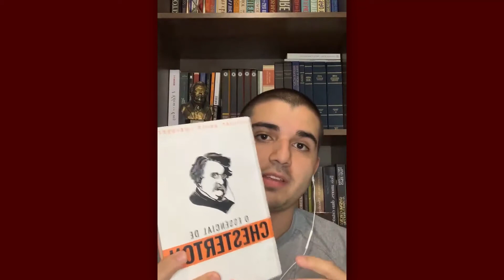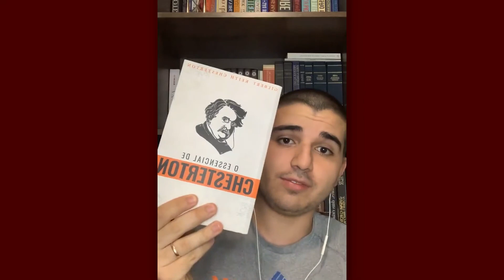#22 A Grama é Verde — A Jovem Idéia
Análise do capítulo 20 da obra “O Essencial de Chesterton”, tratando sobre a arte de aprender a pensar.

Não esqueça de divulgar Chesterton aos seus amigos!